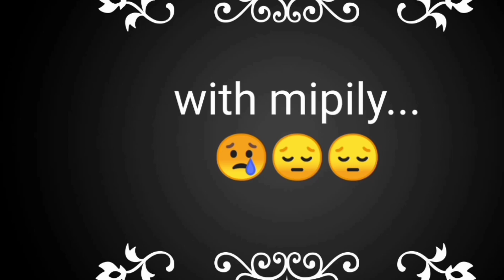I don't want you in my videos anymore prank on best friend gone extremely wrong (Finale)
So in this movie (series) mipily (me) pranked my best friend with the i don't want you in my videos anymore prank but it gone extremely wrong find out what happened next.🥰🙂🙂